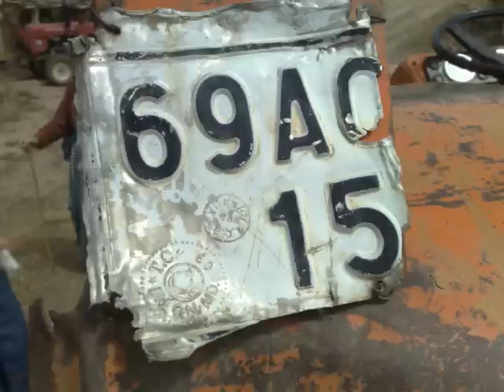Bayburt Pamuktas köyü 01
Bayburt Pamuktas 01 (Ermene)